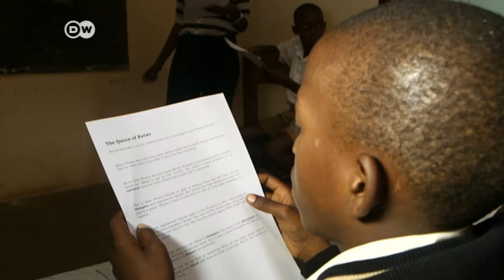Uganda: Changing lives through books | DW News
Esther Kalenzi is something of a human dynamo, organising fund-raising drives and charity football matches to get books into kids' hands. She has her work cut out for her - 1.4 million children in Uganda don't attend school.